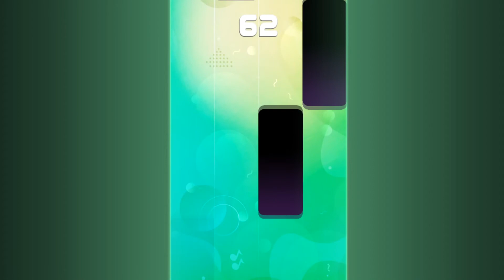Adore You - Harry Styles Piano Tiles Green (DOWNLOAD BELOW)